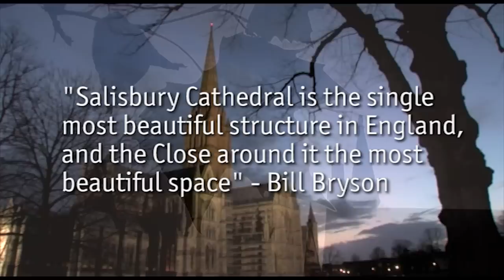Salisbury Cathedral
3 minute film with captions